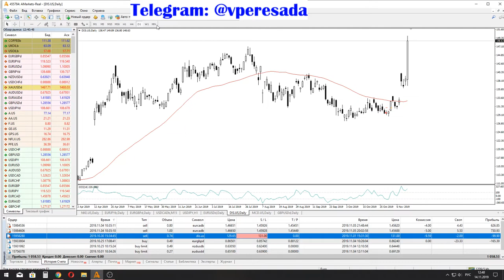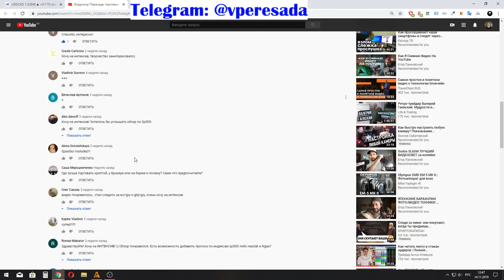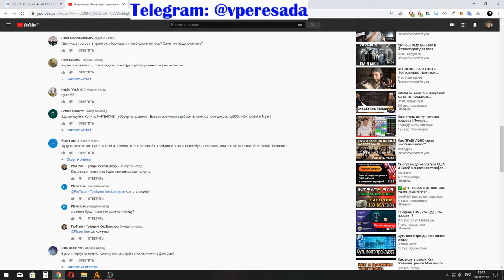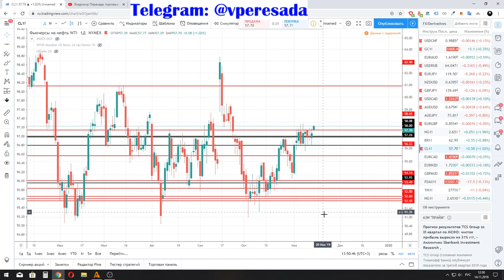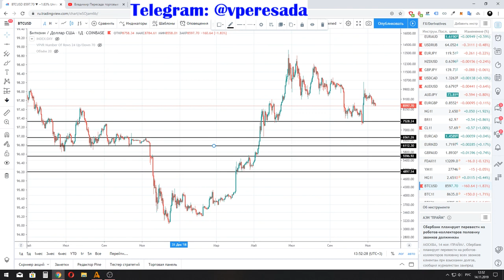Владимир Пересада: об итогах конкурса, судьбе USDCAD и уровнях BTC | AMarkets